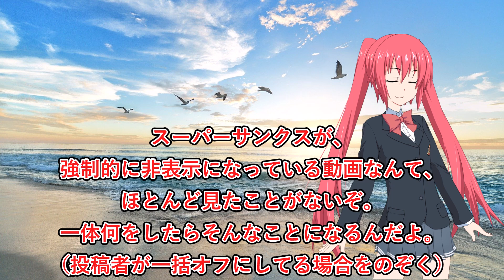【収益没収】ゆたぼん親子を救いたい！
・レイアへの批判コメントを書くのはOKです。ただし、あまりにも的はずれで面白い批判コメは、動画でおもちゃにする場合があります。
・コメントは自己責任で書き込んでください。自分で責任の取れるコメントだけ書くようにしてください。書き込まれたコメントに対して、投稿者は一切責任を負いません。
・レイアに対する批判コメントは削除しません。しかしレイア以外の第三者に迷惑をかけるコメントは削除する場合があります。場合によってはブロックします。
・倫理的、社会的に不適切なコメントはレイアとモデレーターが随時対処しますが、個人運営のチャンネルのため全てのコメントに対処できる訳ではないことを、ご了承願います。